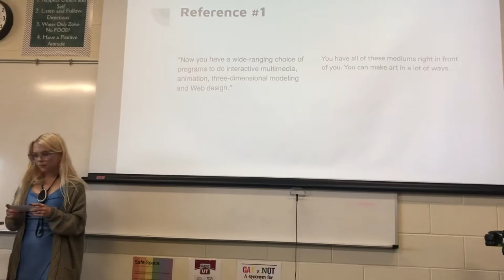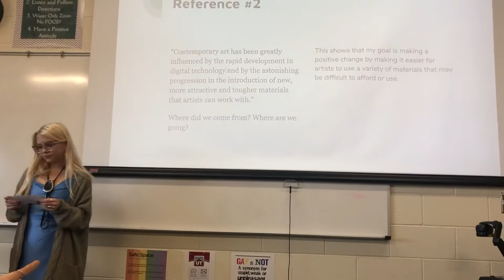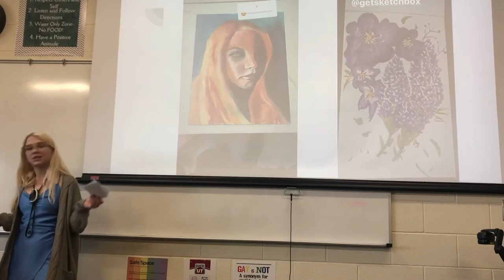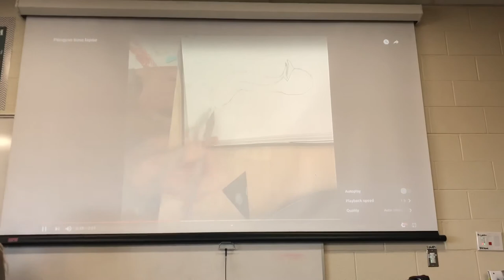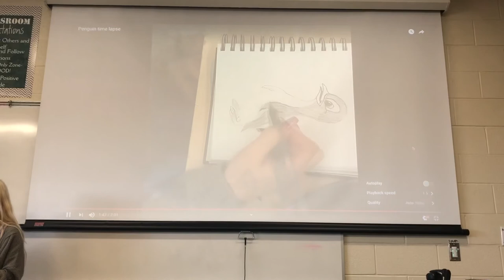Ted Talk CBTC